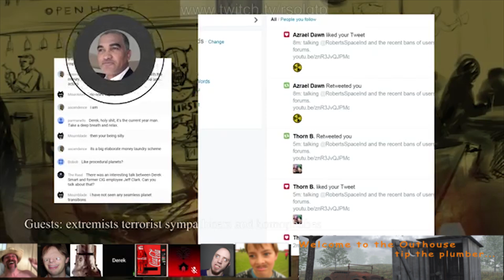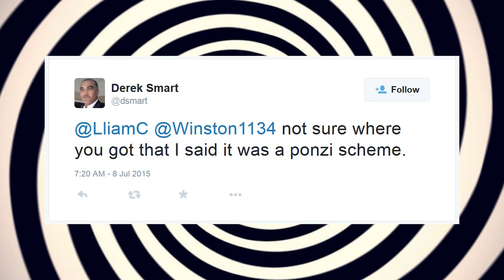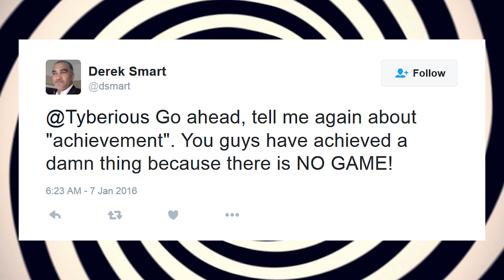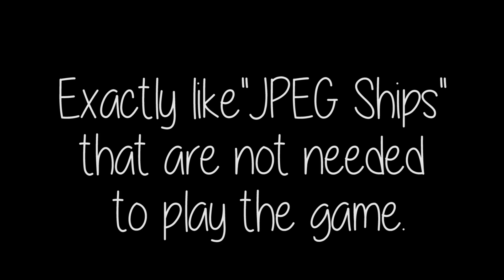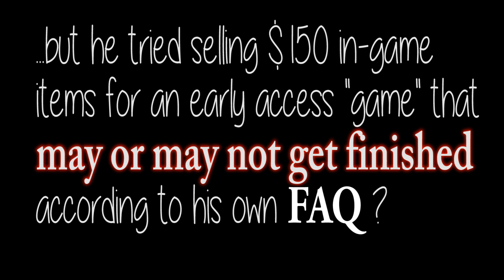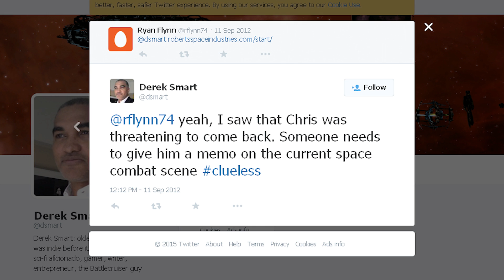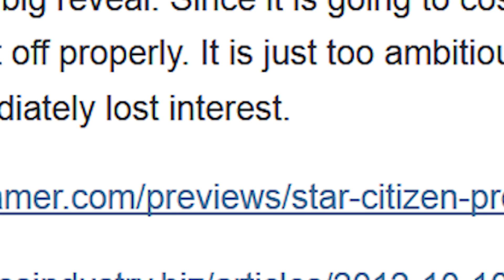The Derek Smart Saga - Episode 2 - The Last Line Of The Fence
Parody compilation of stuff collected on Twitter, reddit /r/dereksmart and the following source videos: